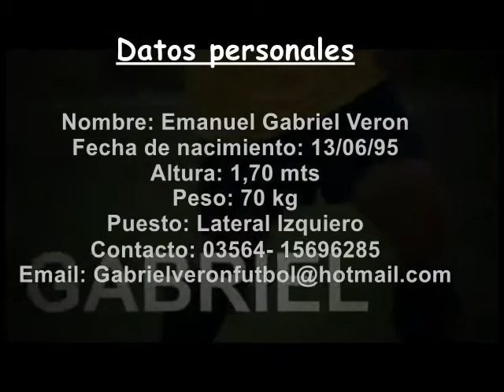Curriculum Vitae Gabriel Veron 2017